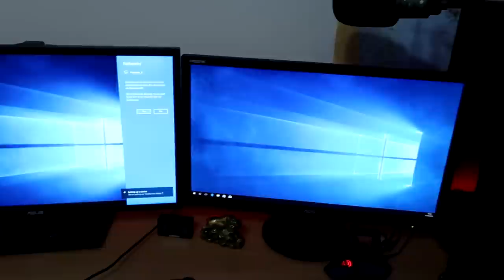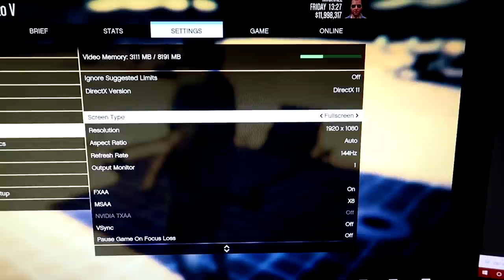[UNBOXING] Noul meu PC de GAMING?! (RO)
Daca vrei sa vada si prieteni tai da un Share!

 ♦ PAGINA DE FACEBOOK:
👉Steam:
 ♦Contul de Smurf{pe care dau add la Abonații}:

• AndreiRO •